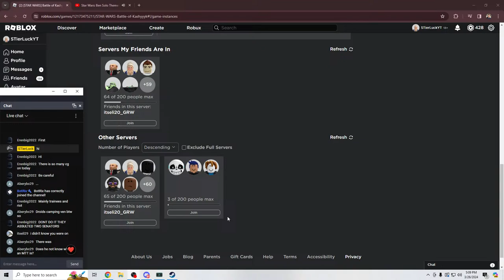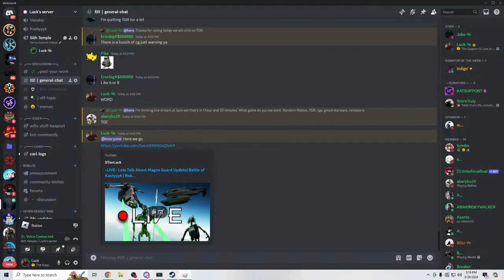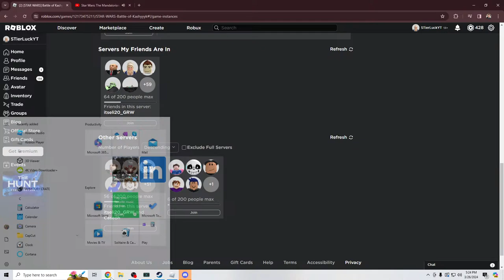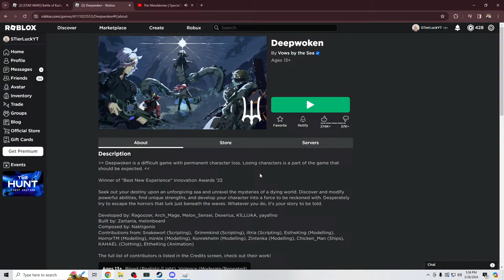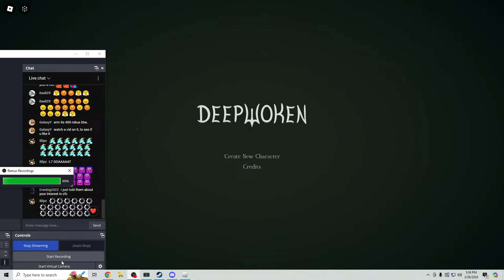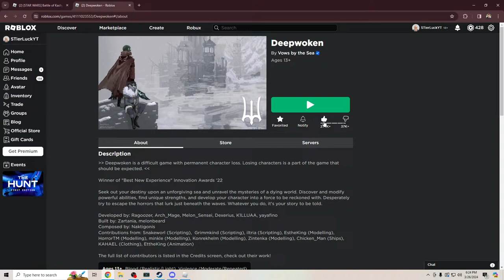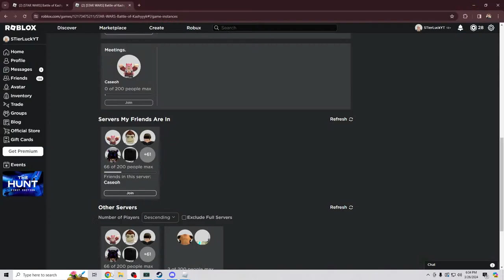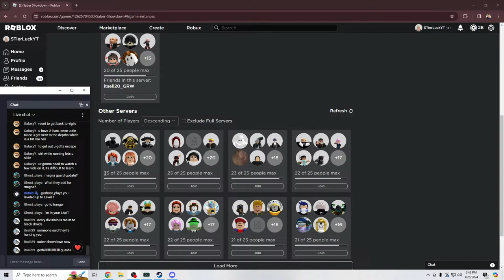LARP Magna Guard Update| Battle of Kashyyyk | Roblox Starwars Game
WE LARP

[Direct Dono Link - No Fees] - Direct and highly appreciated - Does not have dono anim pls let me know in chat to check my phone!!!

[Stream Dono Link] - gives a cool dono animation, but takes a fee.

[My Discord]  Open for messages anytime.

Welcome to STAR WARS Battle of Kashyyyk! In this game everyone can play with FREE ships, tanks, guns, explode different ships, explore the planet, and more! You can join either of the  groups below and rank up in them to get access to more items!

Do not use glitches. This includes shooting underneath floors for instance, but not shooting from behind protected spawn barriers.